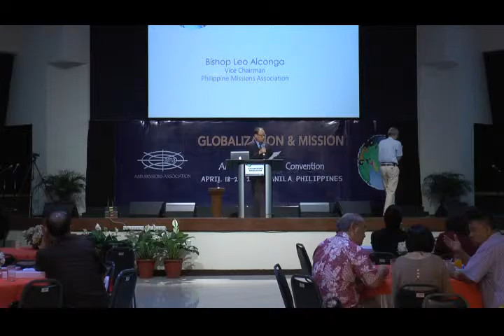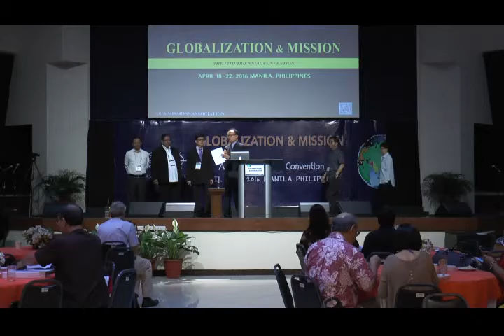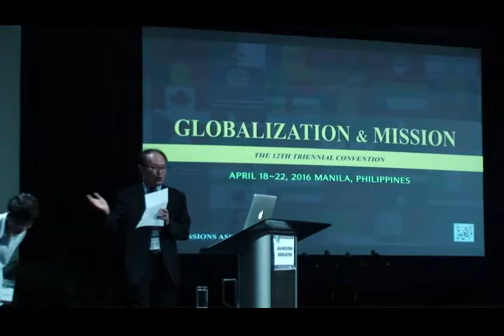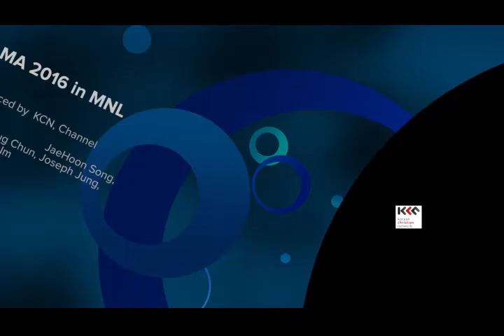160422 1 3 New Leadership